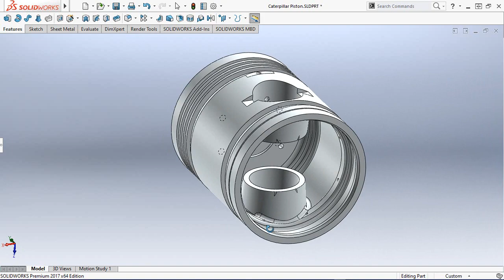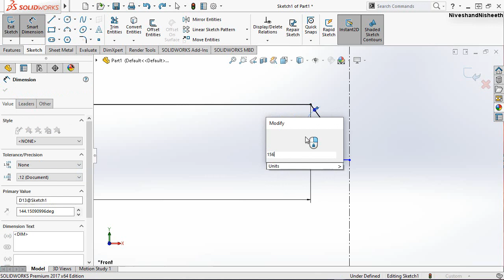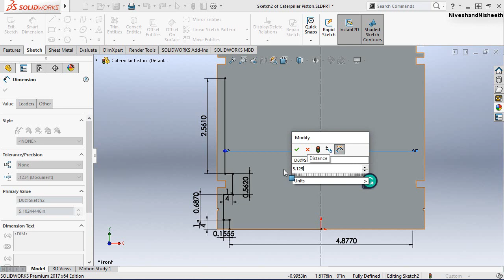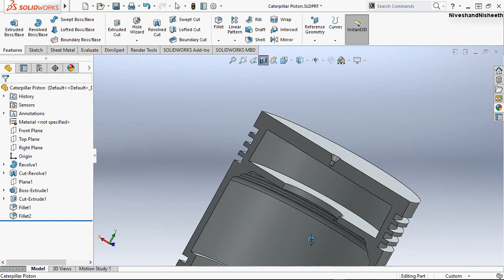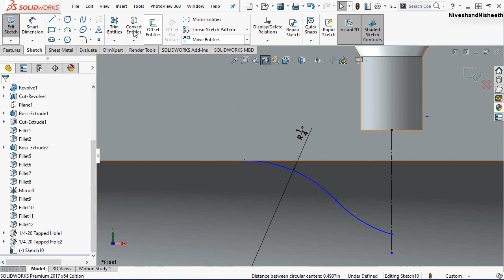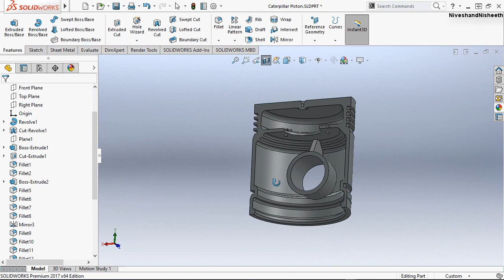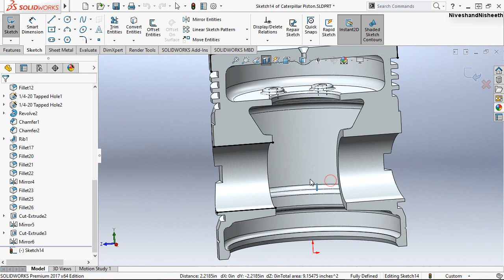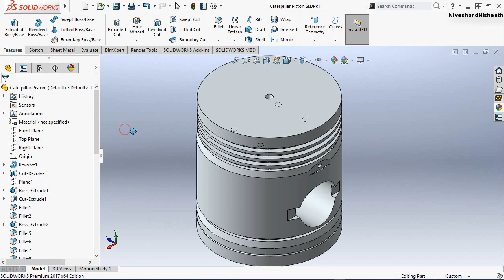Caterpillar Tractor Piston || SolidWorks Tutorial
Hi Viewers, Today we will create a model 'Caterpillar Tractor Piston' in SolidWorks 2017. In this video, you will learn the full modelling process of this model. Create basic 2D sketches on different work-planes like Front, Top and Right with the help of Line, Circle, and Rectangle tools and after this create a solid feature by using the Extrude Boss/Base, Extruded Cut, Revolve Boss/Base, Swept Cut, Fillet, Hole, Mirror Feature and Chamfer commands. Hope all of you enjoyed the tutorial.
Hope all of you enjoyed the tutorial. If you find the video useful please like it and share it with your friends/colleagues and do not forget to subscribe to us to get the latest updates about our new uploads.